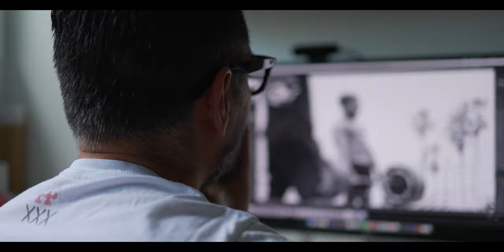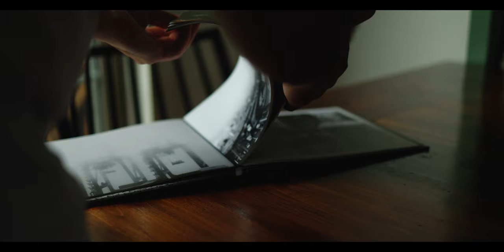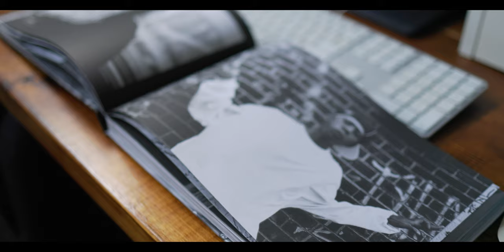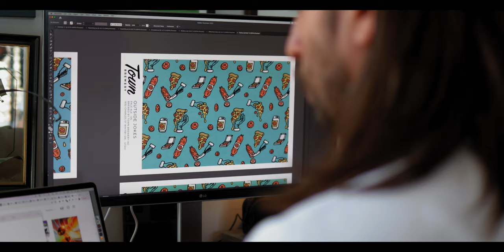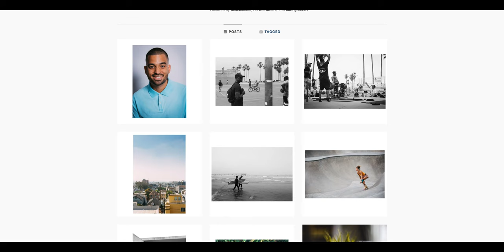GOOD WORK - Episode 4: Jose Silva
Jose Silva is a Toronto-based photographer, specializing in live-event and street photography.  After studying animation, Jose moved on to focus on illustration and motion design. He currently works for Shopify, applying his skills as a motion designer, art director and photographer.